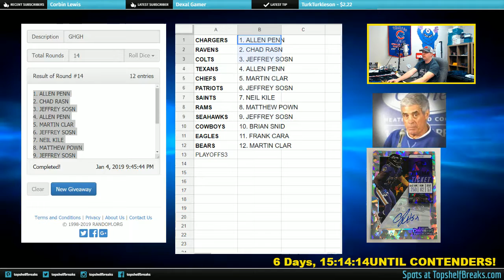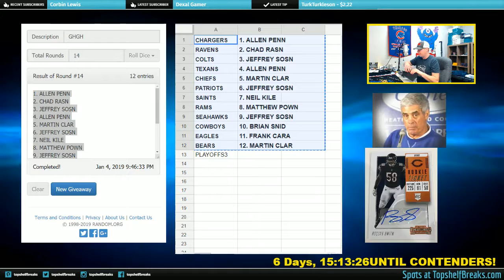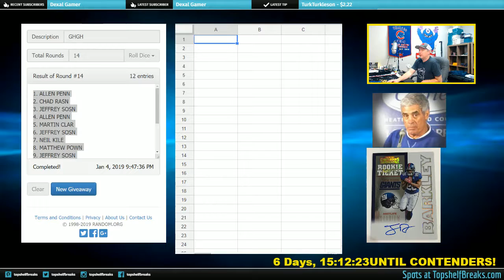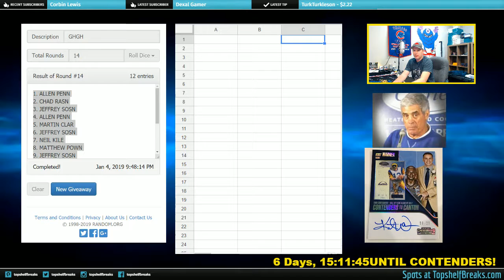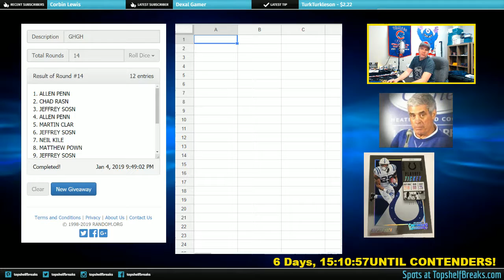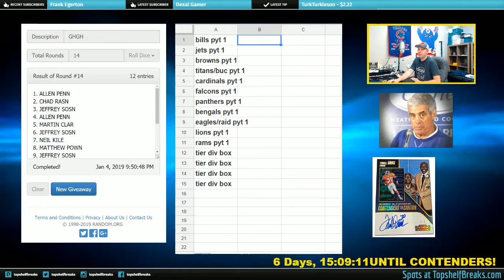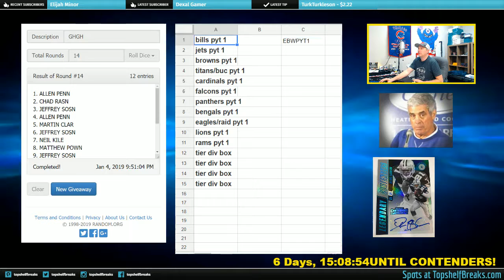playoffs survivor 3 box break